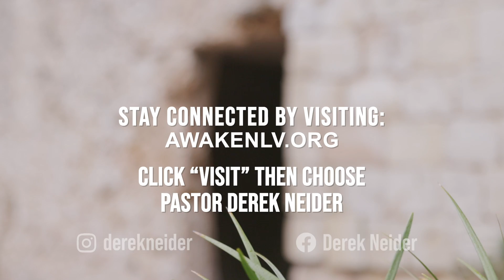In The Battle | Nehemiah 2:19 | August 4